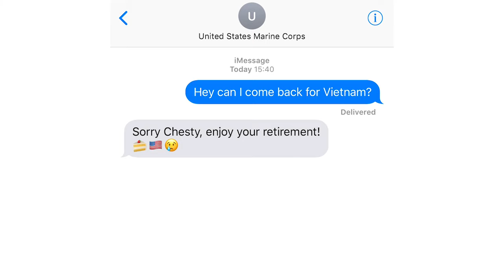Marine Time Machine | The Loss of a Legend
This episode of Marine Time Machine explains the life, legacy and motivation of Lt. Gen. Lewis B. "Chesty" Puller. Marine Time Machine is a short video series that highlights different periods of Marine Corps history.

(U.S. Marine Corps video by Lance Cpl. Michael Parks)